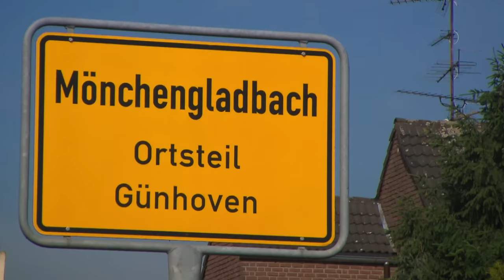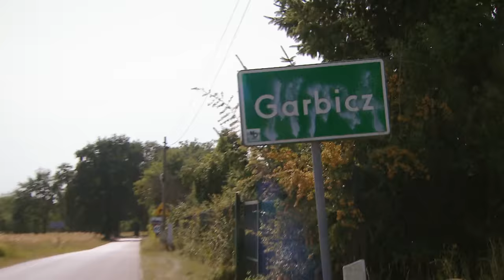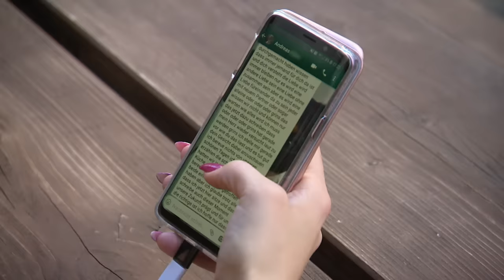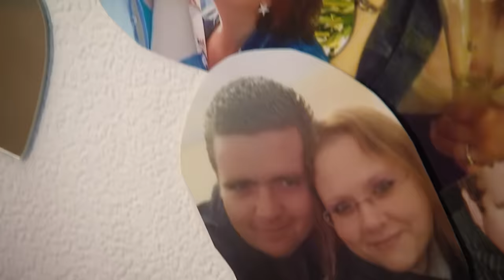Single Andreas: Schafft er die Diät? | Dickes Deutschland | RTLZWEI Dokus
Julia hat sich von Andreas getrennt - er hat sich einfach nicht an ihr Versprechen gehalten und immer weiter zugenommen. Inzwischen sieht das jedoch ganz anders aus: Andreas hat einen Ernährungsberater aufgesucht und sich in einem Fitnessstudio angemeldet. Ob er deshalb eine zweite Chance bei Julia bekommt?

Zeit für echte Inhalte: Unter der Programmmarke „RTL II Dokus“ präsentiert RTL II gesellschaftlich relevante Themen und Fragestellungen. Alle Einzelfilme verbindet eine gewichtige Gemeinsamkeit: Auf den Bildschirm kommen hochwertige journalistische Inhalte, jung und packend erzählt - das ist kein Widerspruch, das sind „RTL II Dokus“!